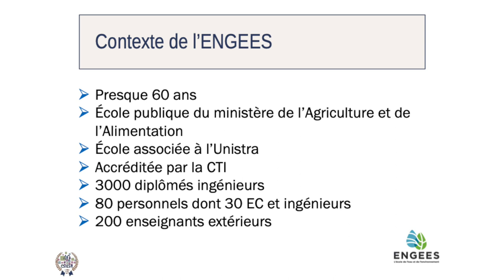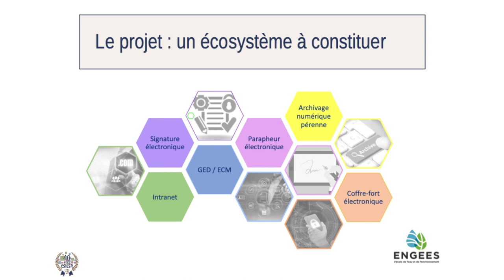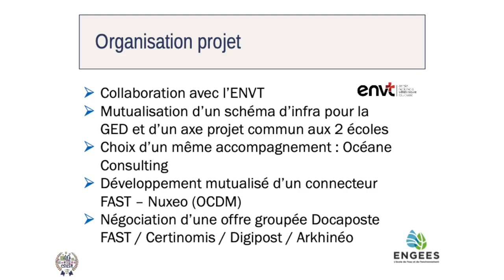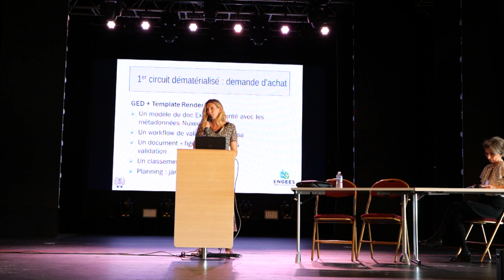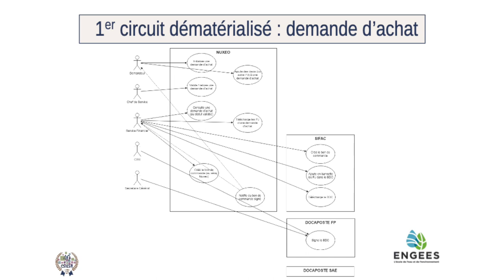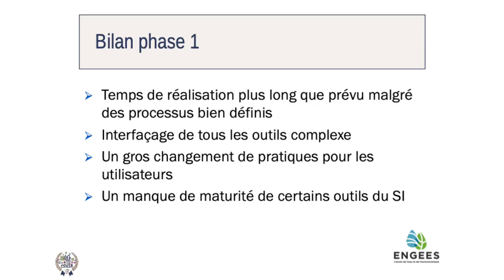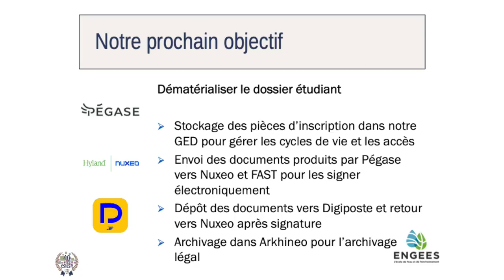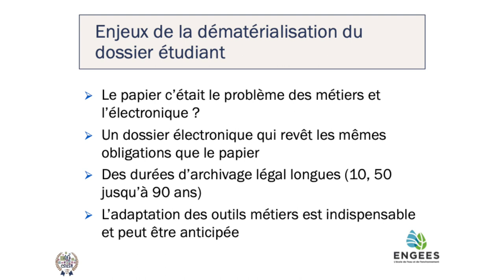17 Assises du CSIESR 2021 De la dématérialisation à la transformation numérique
Sonia Gasser Kuznik, ENGEES